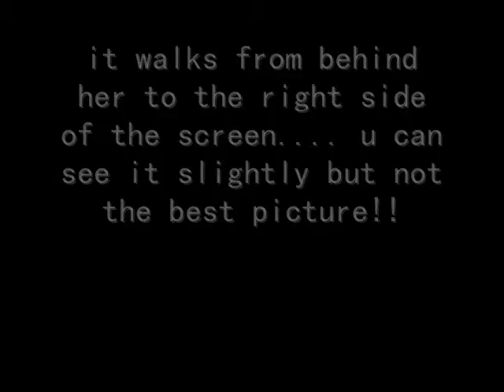Ghost In Room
THIS IS IN MY COUSINS BEDROOM AND THIS IS REAL!!! PLEASE NO RUDE COMMENTS BECAUSE IT IS HER GUARDIAN ANGEL. WE THINK. :0 SOOO SHE WAS ON SKYPE WITH ME AND I DIDNT EVEN NOTICE THIS